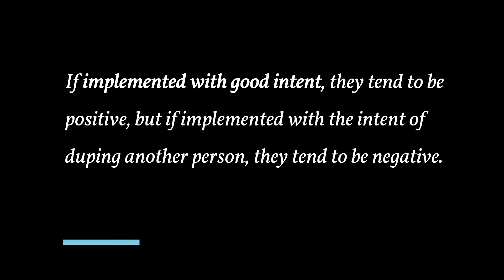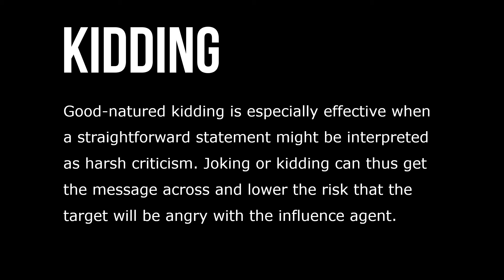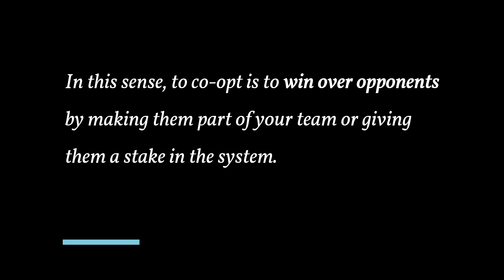Neutral Influence Tactics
If implemented with good intent, they tend to be positive, but if implemented with the intent of duping another person, they tend to be negative. Ingratiation is pervasive in organizations because being liked is quite important to many people. When ingratiation takes the form of well-deserved flattery or compliments, it is a positive tactic. Yet, getting somebody else to like you can be considered a mildly manipulative influence tactic if you do not like the other person.

Ingratiation is often directed upward, in the sense of a subordinate attempting to get the superior to like him or her. Ingratiation also works in a downward direction, when leaders attempt to get their subordinates to like them. Typical ingratiating techniques directed toward subordinates include lunch invitations, compliments, good work assignments, and feeding a subordinate’s hobby, such as contributing a rare stamp to an employee’s collection. Leaders who ordinarily are quite the opposite of ingratiating will sometimes go out of their way to be humble and agreeable to fit an important purpose.

Good-natured kidding is especially effective when a straightforward statement might be interpreted as harsh criticism. Joking or kidding can thus get the message across and lower the risk that the target will be angry with the influence agent. In upward appeal, the leader exerts influence on a team member by getting a person with more formal authority to do the influencing. Some managers view this as an ethical practice, yet it does contain an element of manipulation.

A potentially effective influence tactic, as well as a method of conflict resolution, is to find a clever way to get the other person or group of persons to join forces with you. In this sense, to co-opt is to win over opponents by making them part of your team or giving them a stake in the system.